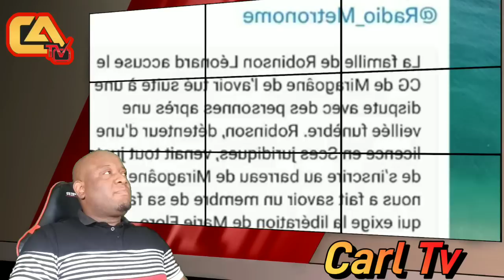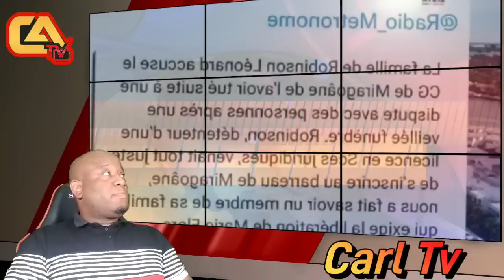TT Akize Atis Sexi Ak Aide Laza Ki Rentre Nan Gang IZO A, Komise Muscadin Fini Ak Yon Bandi Etudiant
@Fedna Francois  @Blondedy Ferdinand  @FLORENCE NEWS_TV  @Carl TV  @telezen  @KAY ENFO  @BOSS PIERRE OFFICIEL  @REBECCA TV  @HAITIAN STAR MAGAZINE  @Fed Loudie fan's  @Frederica-tv  @Haiti Feyton  @VAVA BONITA  @Medesen zen an TV  @Innocent Tv  @Genlafwa107  @welch tv show  @Geryou Curry 50k 3 hours ago  @LinEric TV 17k vues il y a 2 heures @TakeNewsTv  @Sky daily 9

Atis Gang Sexi bay Rezon Li Rentre Nan Gang IZO A, Komise Muscadin Fini Ak Yon Bandi Etudiant

Selon Jonh Morvan Colem, PDG bat bravo pou la jeunesse, yon dame Canada ke maril  Rony Apollon  Canada sanktyone pou drug, gangs, assasine moun et corruption bay yon don 3 million dollar a legliz Greg nan Miami. Sa rete yon accusation jiskakan Pasteur Greg prouve le contraire.  Pou ale pi lwen, Morvan  di se Gregory Toussaint Kap konseye madan Rony Apollon  Celestin ki sal dwe Fe ak mago lajan drug yo. Min legliz Fe bagay pou nou gen rezon. Nou gen legliz, nou gen moun, nou gen mikro, se sel Haiti nou pa genyen. Utilise mikro a pounn bay Haiti yon kout main.